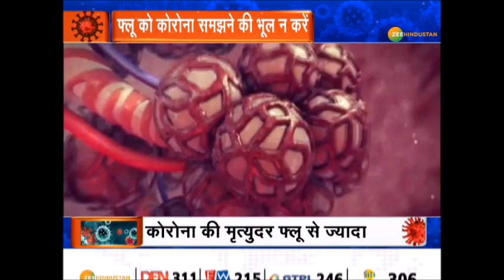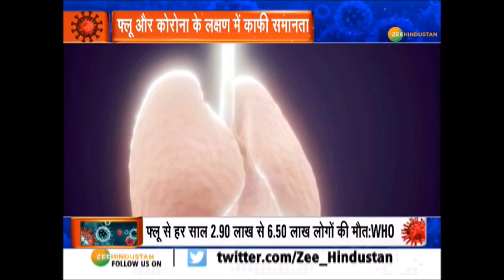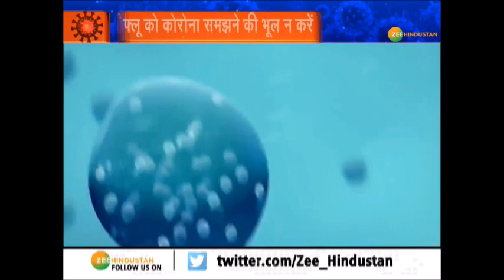कहीं Corona तो नहीं? कोरोना और फ्लू में अंतर कैसे करें? | How to differentiate between flu&COVID19?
Doctors के मुताबिक कोरोना (COVID19) के लक्षण ज्यादातर गले ओर सीने से जुड़े होते हैं. इसमें डायरिया (Diarrhea) भी हो सकता है. फ्लू(flu) में ज्यादातर सिम्पट्म्स(symptoms) नाक से जुड़े होते हैं. फ्लू में गले में दर्द होना जरूरी नहीं, बलगम आ सकता है, अगर आपका कोई बाहरी एक्सपोजर (exposure) नहीं है तो फ्लू ही होगा. कोरोना महामारी के बीच ध्यान रखना बेहद ज़रूरी हो जाता है कि कोरोना और फ्लू में अंतर कैसे करें...

About Channel